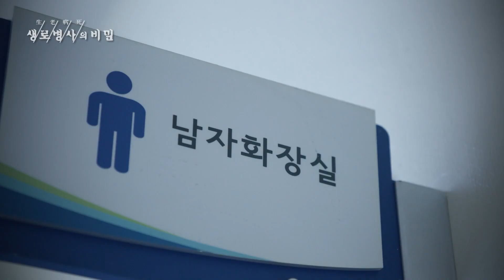볼일 잘 보셨습니까? -전립선 비대증, 요실금- [2월15일 방송 예고]